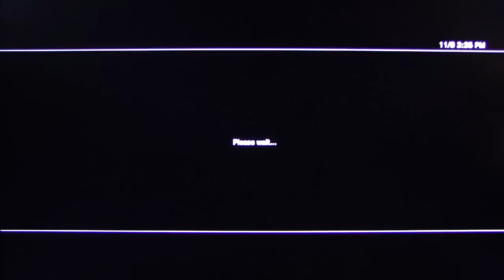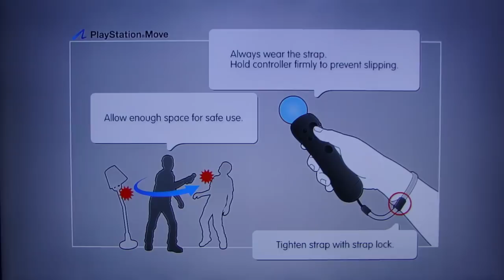Little Big Planet Karting Campaign pt1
This is footage of my playthrough of the single-player campaign in Little Big Planet Karting, where you unlock stages for multiplayer gameplay later, with live commentary.